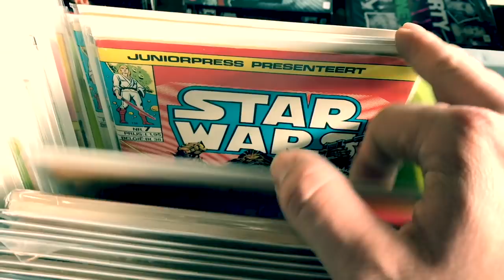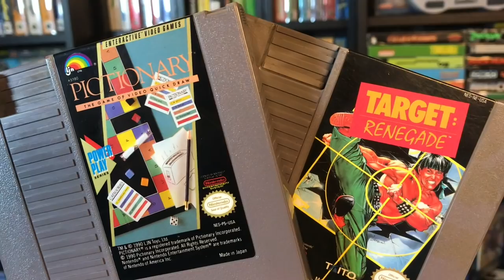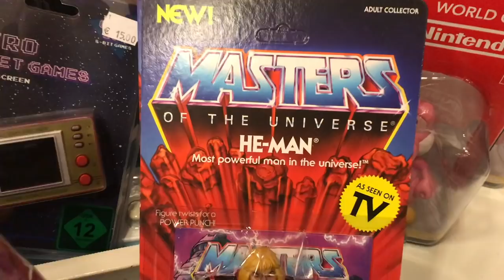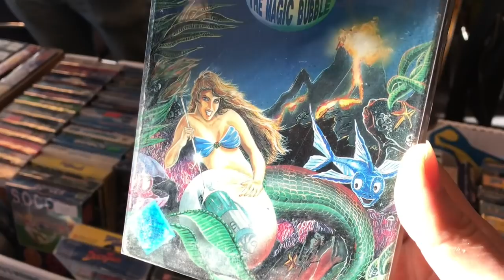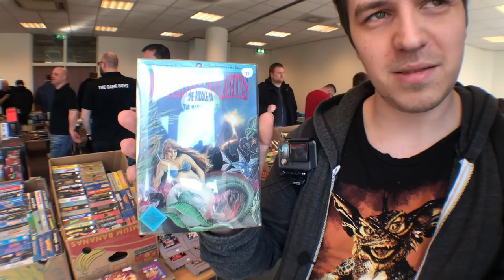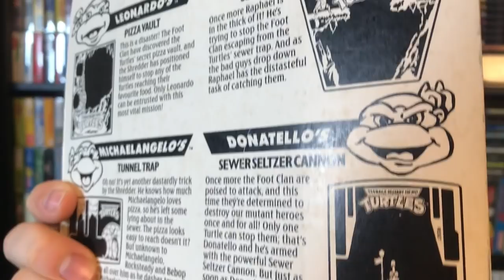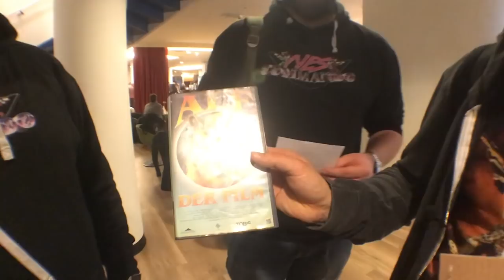EP. 35 Game Hunting Live with NESCommando! RetroGameCon Zwolle 2019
Game Hunting Live with NESCommando! RetroGameCon Zwolle 2019

My name is Ed and I play guitar and collect retro games and vintage toys! My favorite toyline is the original Teenage Mutant Ninja Turtles line and I also love to collect for Nintendo, Sega, ...
You can follow my Live Retro Video Game Hunting in my series called Ed's Retro Geek Out where I hunt at Fleamarkets, Garagesales, Conventions and online! I also do cool Game Room Tours in Behind The Collector and show you all the stuff I bought for my collection off camera in Pickup Leftovers of the month. As you can guess a monthly pick ups show! I also kinda review all the games I get but there are better youtube channels for that tough! haha

Check out my friends: Grecofabulous, The Toy Time Machine, Back in the day gamer, Russ lyman, Game bois, NEScommando, Reedeema, Raketenjansel, Not another retro channel, Naztalgic, Espe, Burger Broeders, Vuile Casuals, Pepe Blue, Do you nerd? Disk Cart, Dennis Fleaman,  tattooed toy hunter, popculture deathmatch, jnoxx, game grinder, nesaddict, crachtube, 16bitgium, ...

I'm a fan of: Pat the NES Punk The Game Chasers Gamedave Michael B The Game Genie See Jay Are Gaming historian Retro Liberty  AVGN Cinemassacre Toy Galaxy Grecofabulous Pixel Dan beatemups SNESDrunk metaljesusrocks scottsquatch  Superhero game squad nespursuit the toys that made us laura legends Toy Hunter,...